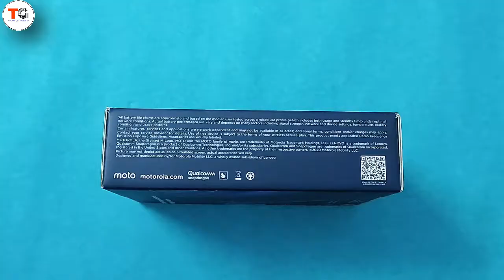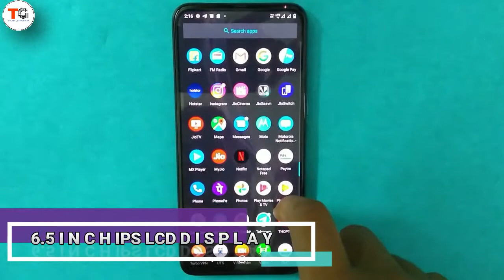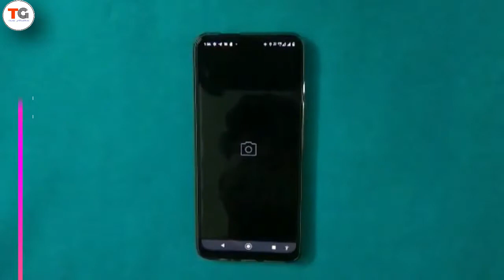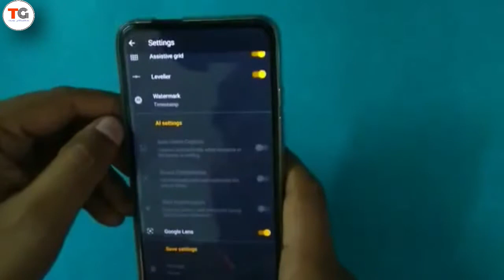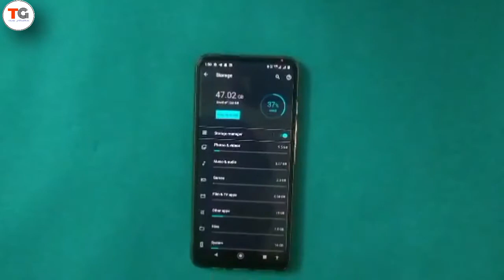Motorola One Fusion Plus Unboxing and Review